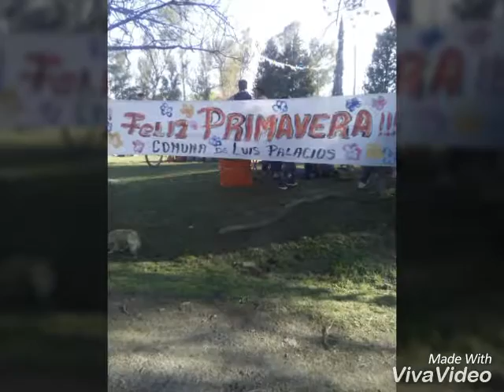Fiesta de la primavera Luis palacios